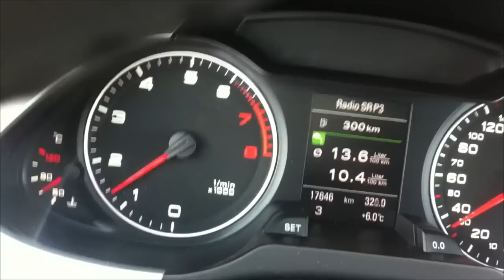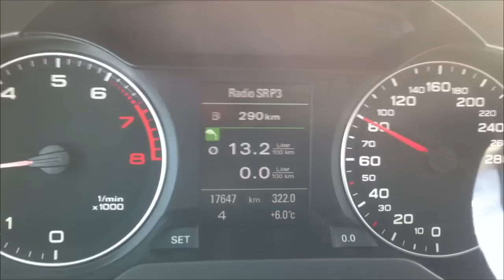Audi A4 B8 quattro, drive shaft noise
18 sec in the video, confirmed broken bearing on the drive shaft